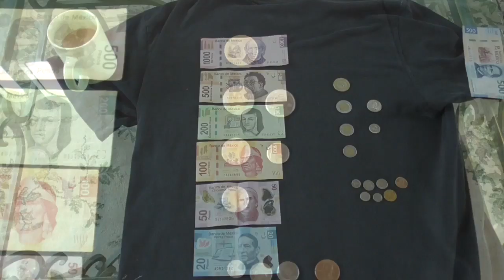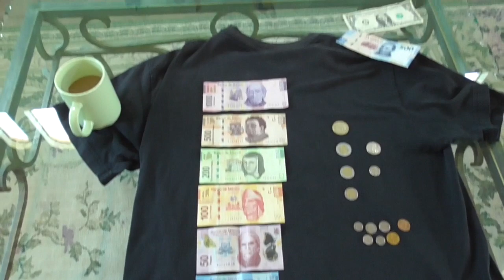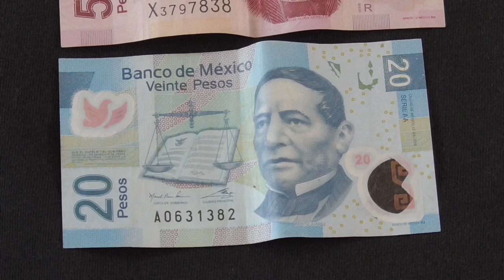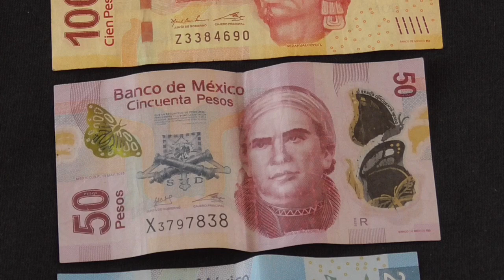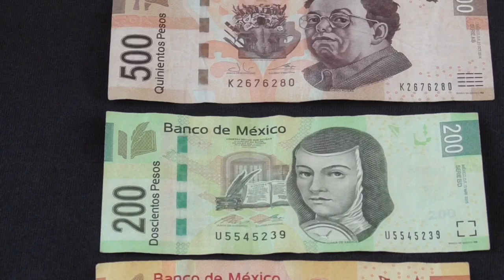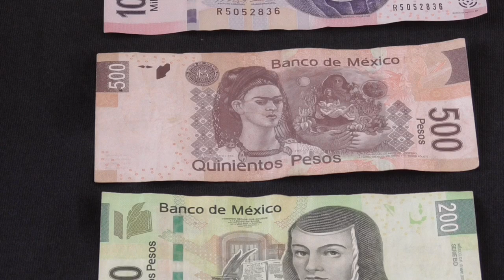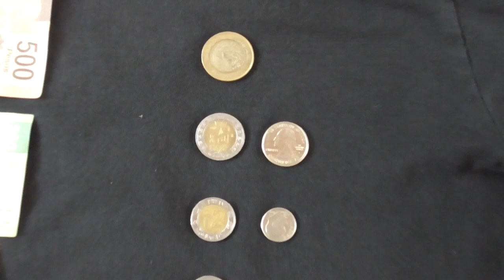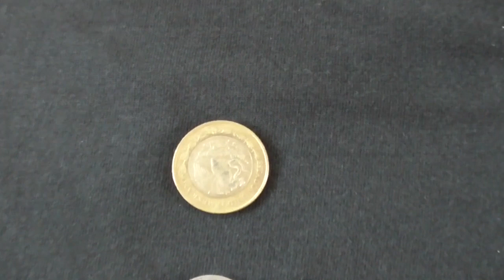Pesos Mexican Money History of the Peso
Thinking in Pesos, Mexican money, can be confusing. Retired life in Ajijic, Mexico on Lake Chapala. RV Life.  Projects in the mountains of central Mexico, our USA travels in a 40' Monaco motor home, or whatever else is on my mind today.  :)

150 Watt Mono Solar Panels

150 Watt Mono Solar Panels